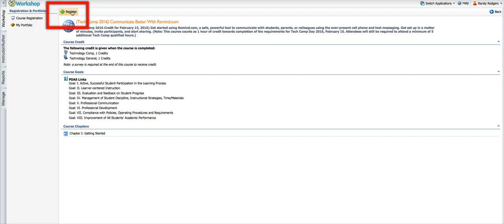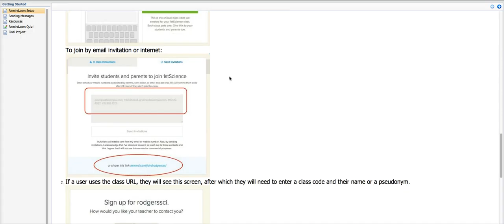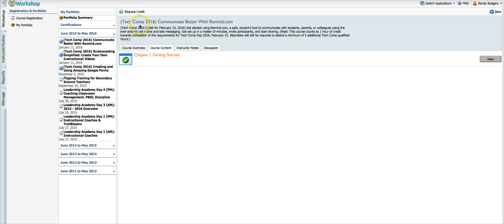Completing an eCourse in Eduphoria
Quick overview of how to register for and complete an eCourse in the Eduphoria system.